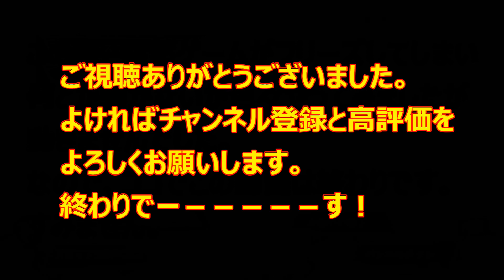弥勒八雲のヤバすぎる正体とおたけび作家との対決との途中に・・・【NG】14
NGの14話です！今回はついに謎の童話作家「弥勒八雲」の正体とその後どうなったかが明らかになります！そして、色々な謎解きや、カラクリをクリアして屋根裏部屋で「おたけび作家」とついに対決！しかし、最後、予想外の展開が・・・！？ぜひ、動画を最後まで見てみて下さい。